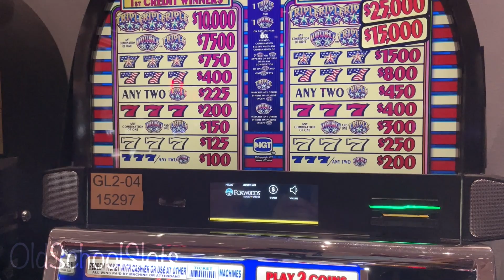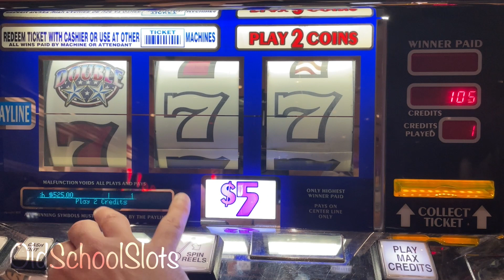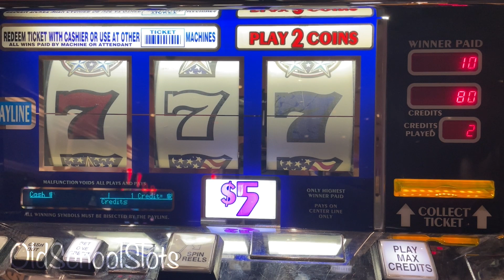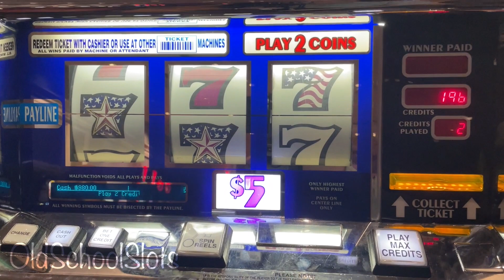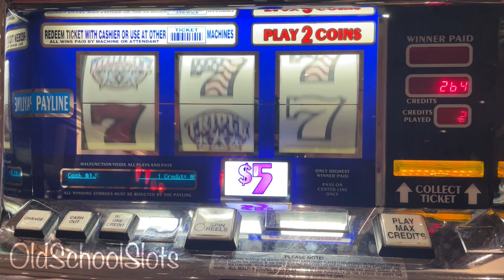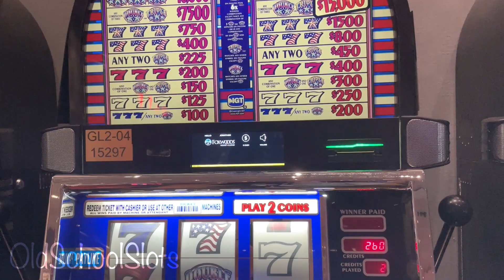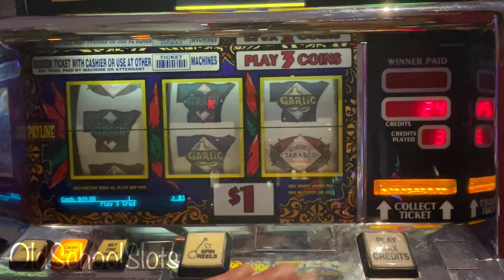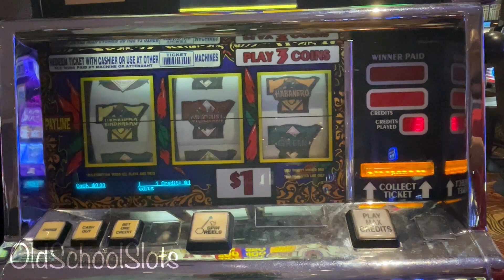My Best Win Yet On Triple Double Stars With Over 50 Max Bet Spins Brings On The Win At Foxwoods!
More Spin More Money Monday With @NJslotguy So much fun spinning and winning with over 50 max bet spins at Triple Double Stars and some Bucks & Banter too at Tabasco.  As always, I hope you are enjoying the MSM series, Cheers!